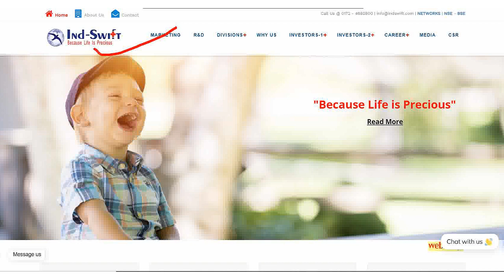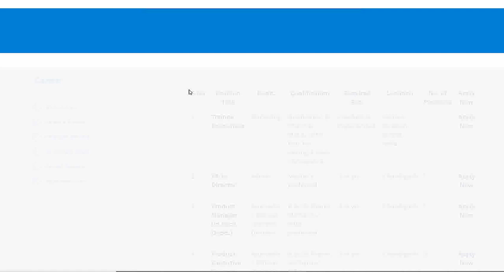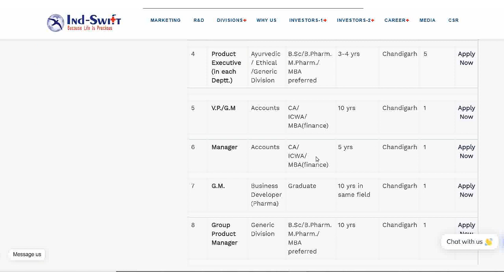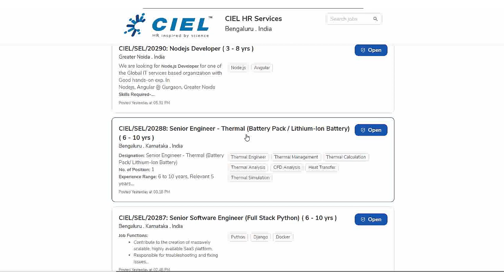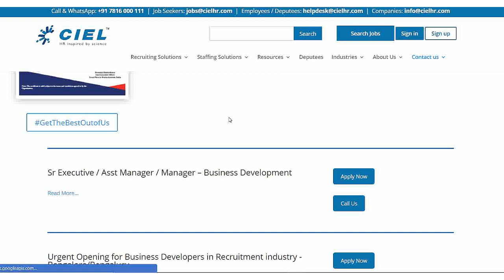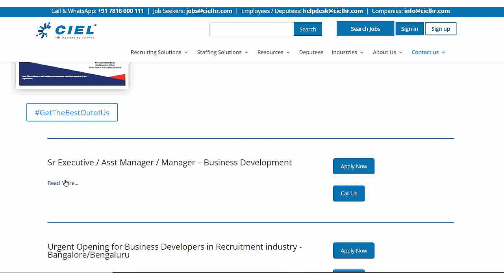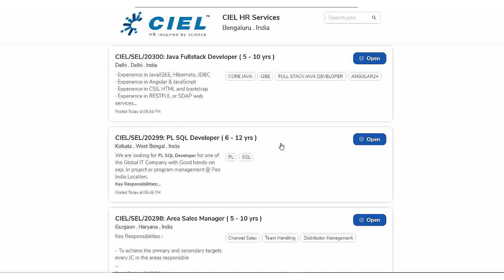CIEL | Ind Swift Lab Jobs |Civil Engineer jobs |Mechanical Engineer jobs |Electrical Engineer Jobs